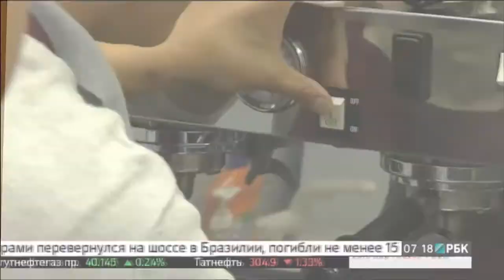Франчайзинг - Развитие во время кризиса! (как открыть бизнес по франшизе)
Развитие Франчайзинга -  во время кризиса!
(масштабирование бизнеса)

Видео полезно тем, кого интересует: франчайзинг; развитие франчайзинга; проблемы развития франчайзинга; тенденции развития франчайзинга.
Как открыть кофейню; открытие кофеен; кофейня по франшизе; кофейня на колесах; открытие кофейни в другой стране.

Успехов!

Основатель группы компаний MY COFFEE и BARISTA PLUS

Будем рады видеть Вас в числе наших постоянных клиентов!